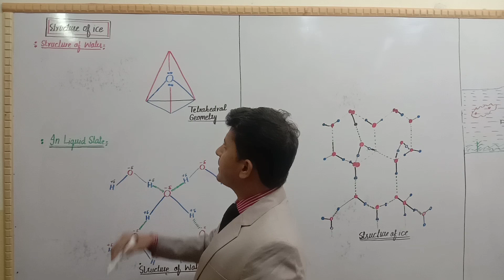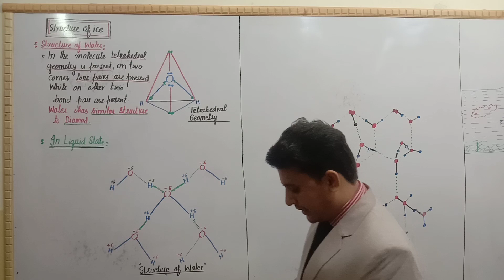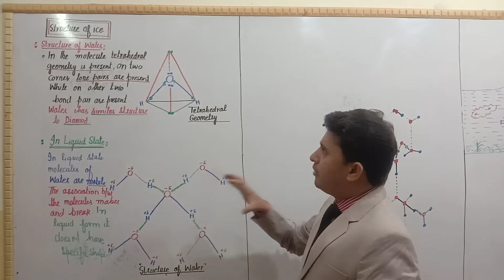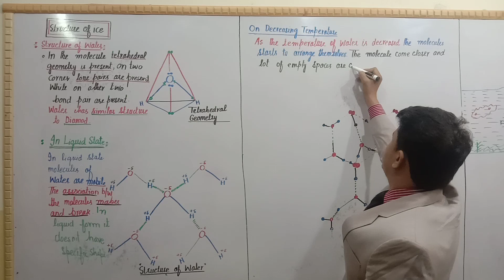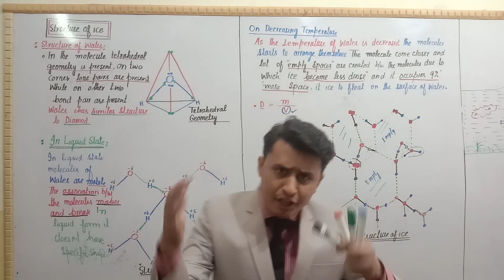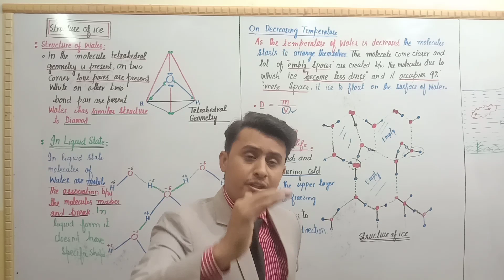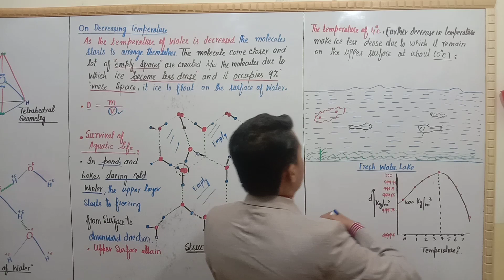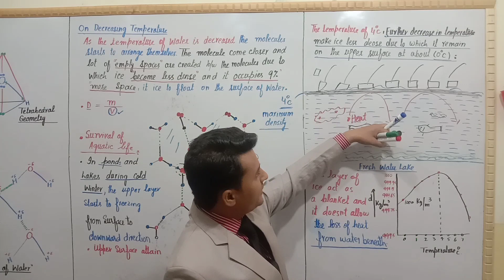Structure Of Ice